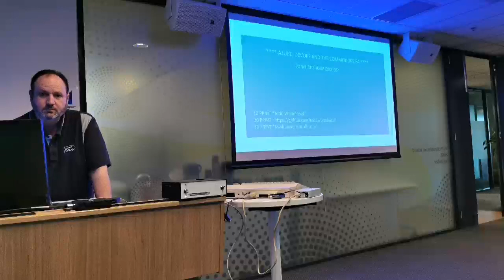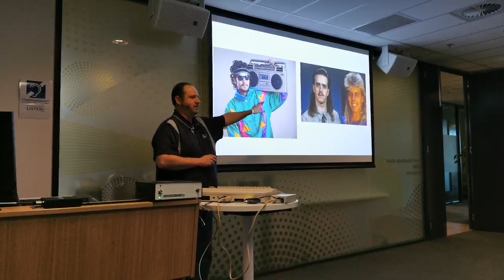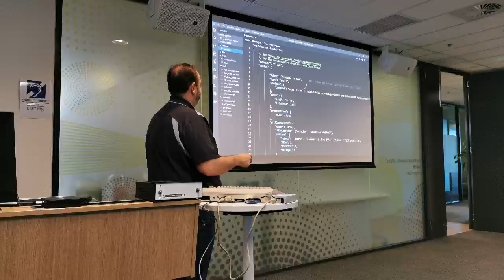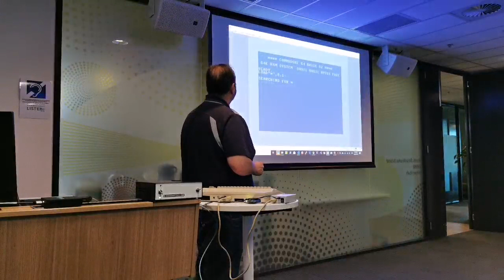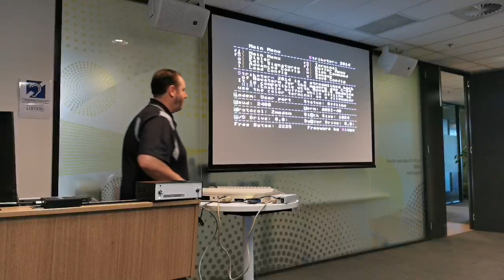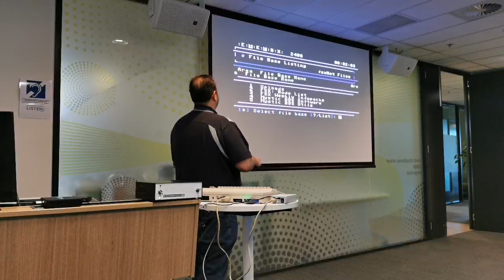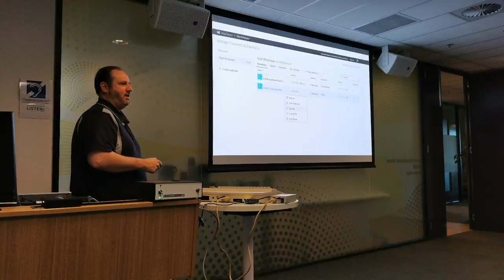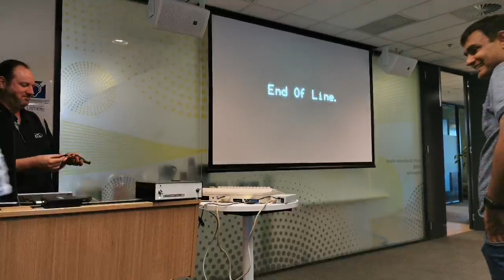Brisbane Azure DevOps User Group - September 2019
Ever heard "We can't do DevOps because of [insert excuse here]" ?

This session will expose that lie with a trip back to the 1980’s complete with 8-bit assembly code, a Commodore 64 and bulletin boards. We will walk through an automated delivery pipeline using Azure and Azure DevOps to develop, build , approve and release native C64 code to a real C64.
Along the way we’ll look at how to build your own Azure DevOps Extensions and leverage Azure services to help bridge a variety of technical barriers.

Experience/relive the glory and horror of 80’s technology and learn to push DevOps even further. Inconceivable!